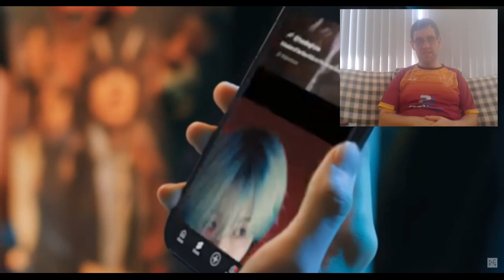Kiwi Reacts to P1HARMORY - Killing It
Welcome to todays reaction where I react to P1HARMONY. i react to their music video for Killing It.

Just note that it may be a while before we react to your requests but we are always happy to take requests.

Our Upload Schedule is as follows:
Friday - New Group Friday/Challenge Mode Friday/ I Choose Friday